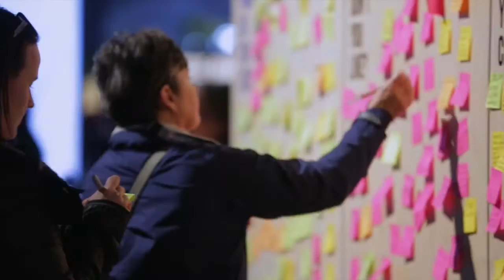The Bays Precinct: Sydneysiders Summit 2015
From 15 May to 18 May Sydneysiders were invited to give their feedback about the possibilities for the The Bays Precinct Sydney.